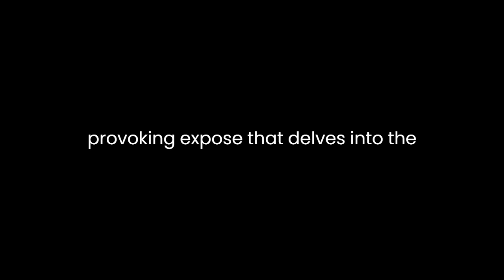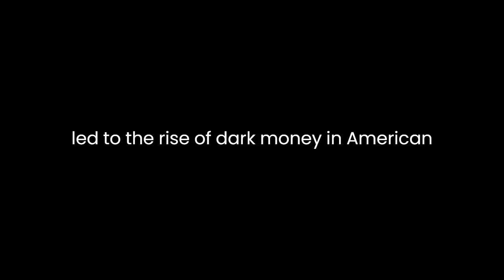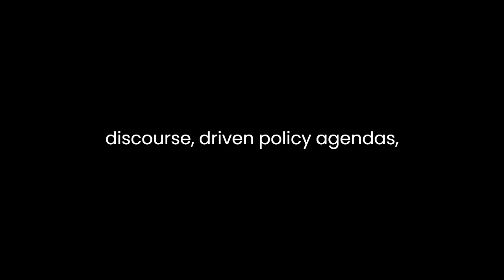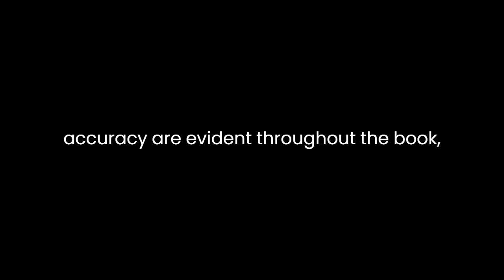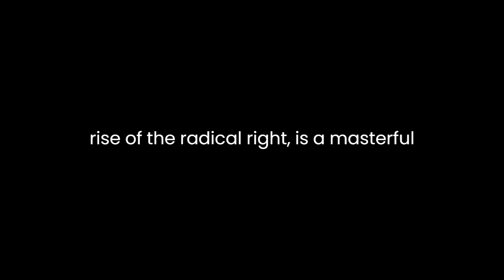"Dark Money" By Jane Mayer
"Dark Money: The Hidden History of the Billionaires Behind the Rise of the Radical Right" by Jane Mayer is a meticulously researched and thought-provoking exposé that delves into the shadowy world of political financing. Published in 2016, this book offers a comprehensive exploration of the influence of wealthy conservative donors on American politics, providing readers with a sobering look at the hidden forces that have shaped the trajectory of the radical right.Mayer, an accomplished investigative journalist, undertakes a deep dive into the political landscape, unearthing the significant role played by a network of wealthy individuals and organizations in reshaping American democracy. The book's central thesis revolves around the concept of "dark money" – the substantial, untraceable funds that flow into the coffers of right-wing organizations, ultimately manipulating the political discourse.One of the book's strengths is its ability to shed light on the historical context that led to the rise of dark money in American politics. Mayer traces the roots of this phenomenon back to the 1970s and the emergence of libertarian ideology championed by figures like Charles and David Koch. Through engaging storytelling and extensive research, she paints a vivid picture of how these billionaires strategically built an empire of think tanks, advocacy groups, and political action committees to advance their conservative agenda.Mayer's narrative is compelling and well-structured, seamlessly weaving together profiles of key players, historical events, and policy shifts. She introduces readers to a cast of influential characters, from the reclusive Koch brothers to Richard Mellon Scaife and the Bradley Foundation, providing valuable insights into their motivations and tactics. By humanizing these figures and recounting their personal journeys, Mayer helps readers grasp the depth of their commitment to reshaping American politics.One of the most striking aspects of "Dark Money" is its exploration of the consequences of unchecked political spending. Mayer meticulously documents how the infusion of dark money into elections and policy debates has skewed public discourse, driven policy agendas, and eroded the principles of transparency and accountability. She vividly illustrates how this influx of funds has led to the proliferation of attack ads, the distortion of facts, and the polarization of American society.Furthermore, the book exposes the erosion of the traditional boundaries between political campaigns and advocacy groups. Mayer outlines how dark money has enabled political operatives to work in the shadows, avoiding public scrutiny while wielding significant influence over elected officials. This revelation is particularly disconcerting, as it challenges the core principles of democracy by allowing a select few to dictate the political agenda.Mayer's investigative prowess shines through as she meticulously traces the money trail, unraveling the complex web of nonprofit organizations, super PACs, and shell corporations that obscure the true source of political funding. Her attention to detail and commitment to accuracy are evident throughout the book, making it a valuable resource for anyone seeking to understand the intricacies of campaign finance.While "Dark Money" is undoubtedly a compelling and eye-opening read, it does have some limitations. Critics argue that the book leans heavily toward a liberal perspective, potentially alienating conservative readers. However, Mayer's commitment to factual accuracy and thorough research lends credibility to her arguments, allowing readers of various political backgrounds to engage with the material critically.In conclusion, "Dark Money: The Hidden History of the Billionaires Behind the Rise of the Radical Right" is a masterful work of investigative journalism that exposes the hidden forces shaping American politics. Jane Mayer's meticulous research and compelling storytelling shed light on the profound influence of dark money in American democracy, making this book essential reading for anyone concerned about the state of our political system. Mayer's work serves as a stark reminder of the importance of transparency, accountability, and the preservation of democratic principles in the face of powerful and secretive interests.